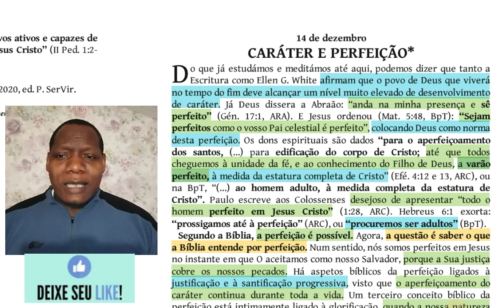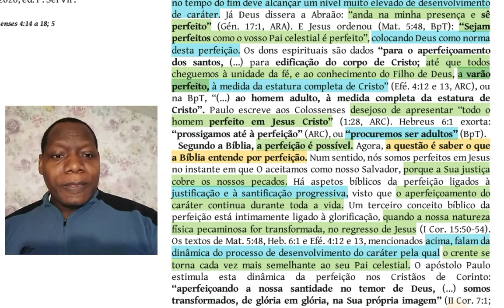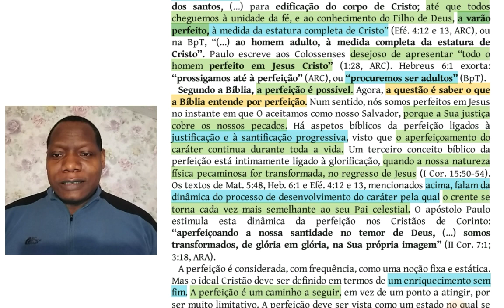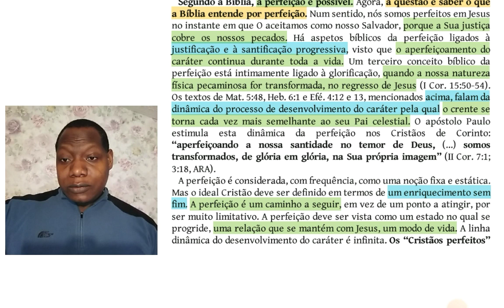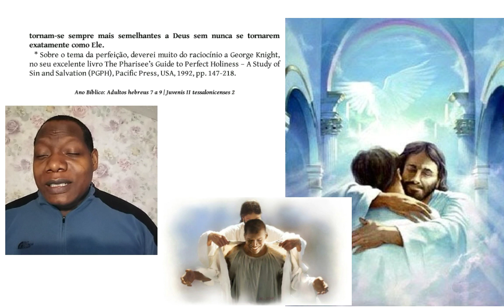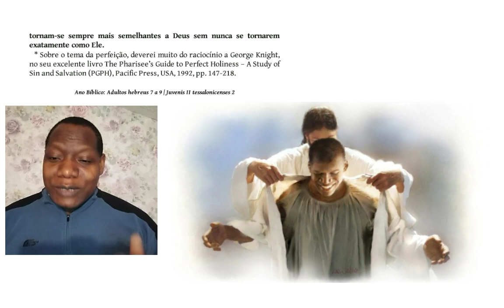CARÁCTER E PERFEIÇÃO - 14/12/22